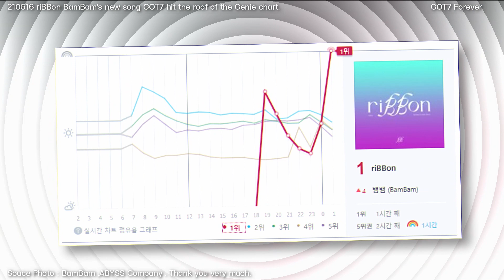210616 riBBon BamBam's new song GOT7 hit the roof of the Genie chart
210616 BamBam GOT7's new song
riBBon เพลงใหม่ของ BamBam GOT7 มาแรงทะลุหลังคาชาร์ต Genie

Souce Photo : BamBam ,ABYSS Company . Thank you very much